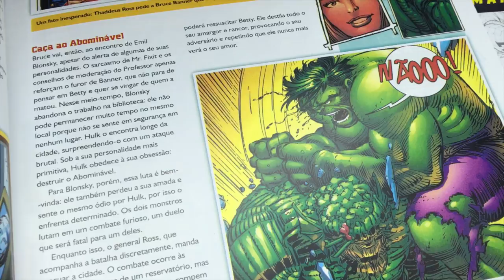VALERIAN E A CIDADE DOS MIL PLANETAS 🍿 - Filme - Nerd Rabugento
Será que VALERIAN E A CIDADE DOS MIL PLANETAS é um bom filme? Vale à pena gastar o seu rico dinheirinho com ele? Descubra tudo sobre VALERIAN E A CIDADE DOS MIL PLANETAS aqui no canal Nerd Rabugento!

O Nerd Rabugento assistiu a VALERIAN E A CIDADE DOS MIL PLANETAS e olha no que deu! 🤓

📣 Vídeos novos sempre às 19h30. Marque o sininho 🔔 para receber os avisos de novos vídeos ou programe um alarme ⏰  em seu smartphone.

💥 JÁ QUE VOCÊ ESTÁ AQUI...
...o Nerd Rabugento tem um pedido: O canal está no ar e cada dia mais pessoas assistem ao conteúdo incrível que temos produzido, e ninguém paga por isso. Mas existe um custo, e os anunciantes ainda não apareceram para ajudar o canal a crescer. Diferente de outros canais, eu prezo pelo meu que ofereço ao público, e mesmo se os anunciantes aparecerem, quero ter a mesma liberdade de conteúdo.

A independência do conteúdo do Nerd Rabugento depende de você. O seu apoio é essencial, e pode ser tanto mensal quanto feito apenas uma vez, com qualquer valor. Escolha um dos links abaixo e faça o Nerd Rabugento crescer ainda mais rápido!

E repita comigo: O Nerd Rabugento não dá dica ruim!

🎵 Trilha Sonora: Boogich Bulgar - The Freak Fandango Orchestra.
Boogich Bulgar por The Freak Fandango Orchestra está licenciada sob Attribution-ShareAlike 3.0 International License.